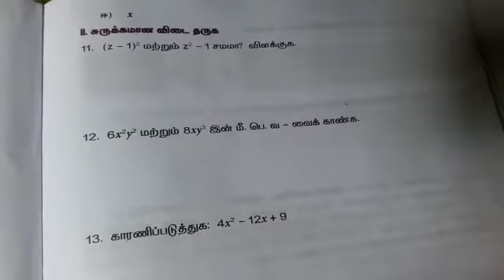8th std maths workbook-8/8ஆம் வகுப்பு பயிற்சி தாள்-8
This video about maths workbook 8th answer sheet